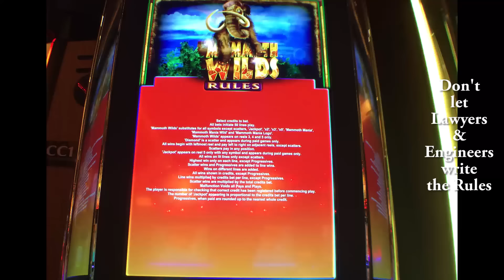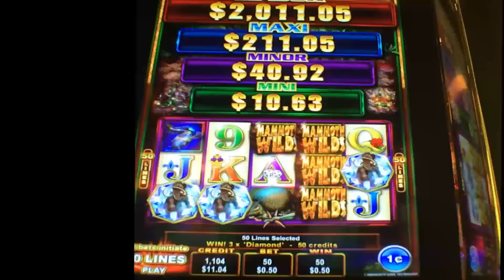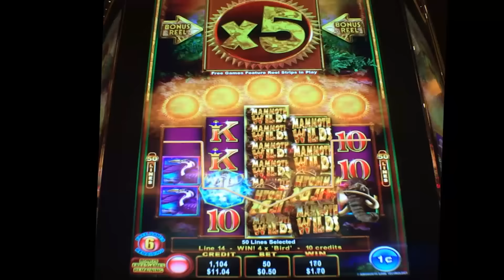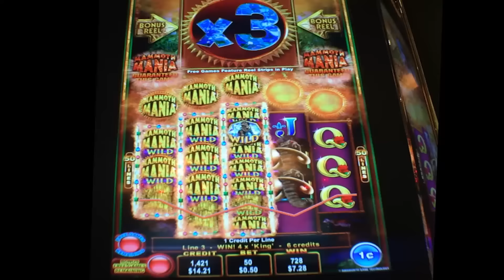++NEW Mammoth Wilds slot machine, DBG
I keep having trouble with Ainsworth games in their current generation.  The Rules are unreadable (don't let Lawyers and Engineers write the Rules).  The Audio puts you to sleep.  The games make it look like you've just got a huge win with all kinds of Wilds, when in reality you won maybe 3X your spin money.  And, in this particular game, even with the Rules in print, I couldn't follow what was happening.

Sorry Ainsworth...I must not be your intended demographic